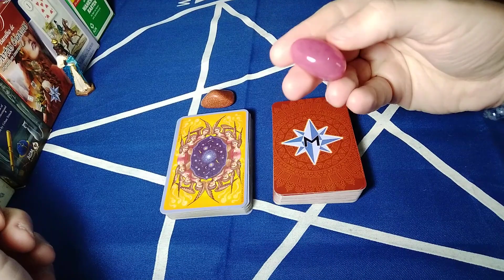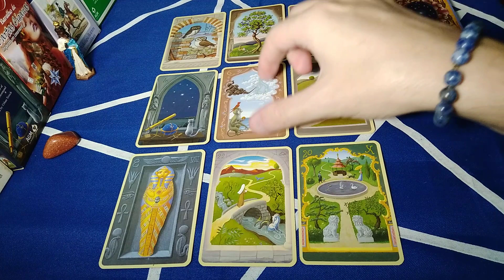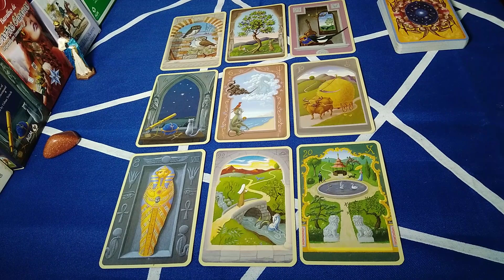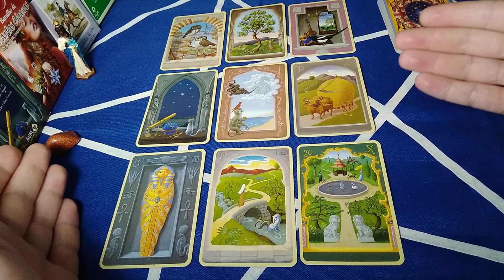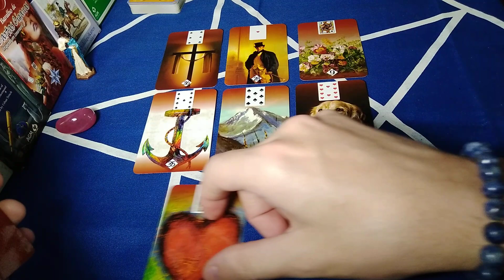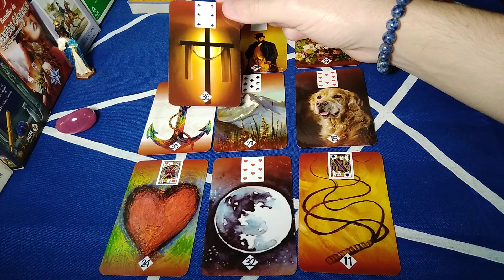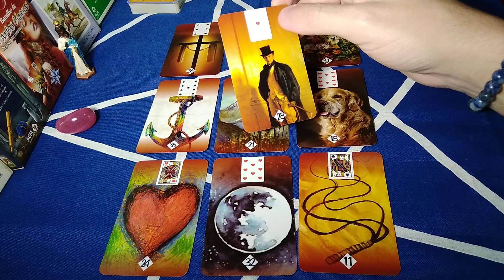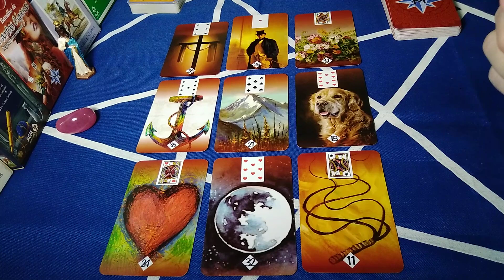O que ele(a) pretende comigo? O que significo para ele(a)? | Baralho Cigano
Canal Lunação Esoterismo